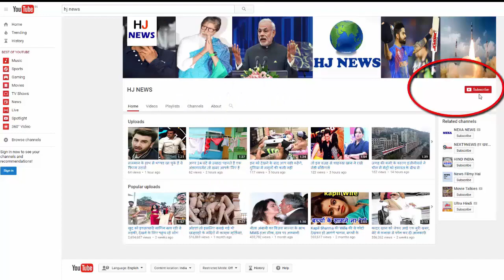जब इस हीरो से डरकर मेकअप रूम में छिप गईं थी डिंपल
Even today, they are as bold and beautiful as they used to be in their time. Dimple is one of the Bollywood actresses who did not only play her character beautifully on screen but she also won on screen. But, while embracing the film, there used to be some kind of sentence that would sit in the jury of heroine. This is the talk of the period when Dimple had to shoot a romantic scene in a film and with him Vinod Khanna was in lead role in that film. During the film shoot, Dimple got upset when Vinod Khanna lost his senses in a scene and grabbed Dimple tightly. Dreaded in this scene, Dimple escaped to the make-up room.
If it was Vinod Khanna's talk then he was such a hero that whenever anyone used to make a film, it was as if he was feeling that it was happening in reality. This was the reason why many heroines were scared to do films with Vinod.
According to the news published in a magazine, Vinod Khanna became so uncontrollable as an intimate scene that it was very difficult to handle them. One such rumor was that during the film Dayan, when Vinod Khanna was so uncontrollable that Madhuri Dixit had given similar scenes, Madhuri had to cut lips. After the release of the film, Madhuri had a lot of criticism for the scene.

Prior to Madhuri, the victims of the incident had also died. One such sequence was to film Prem Dharam's This was the same period when the stars of Vinod Khanna were on the bulwarks and they used to work in double shift. For this reason, Mahesh Bhatt chose night time for this scene. As soon as Mahesh Bhatt told Vinod Dimple to hold up tightly. Despite Mahesh Bhatt's speaking, Vinod continued to do those scenes. After this scene, Dimple was very scared and escaped from winks in some way and fled in a make-up room. After this incident Dimple was very angry with Vinod. He later refused to do Seen. Then Mahesh Bhatt went to Dimple and apologized to him.
 Mahesh told Vinod in cleanliness that he was drunk, due to which he could not control himself. The most interesting thing here was that Vinod did the scene, despite this he was very upset with Mahesh Bhatt. Though the film was never released on screen, Dimple also made several films with Vinod after this film.